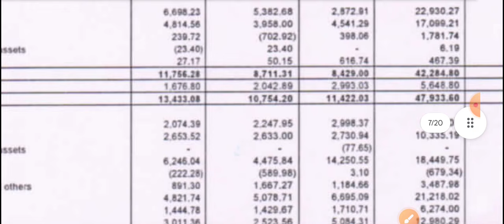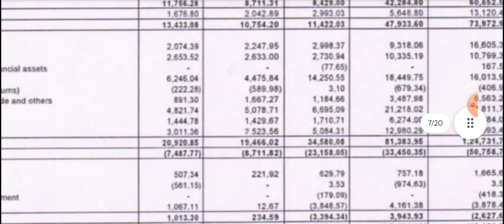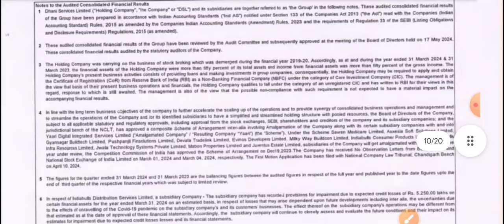dhani services q4 results 2024 | dhani services share latest news | dhani share latest news today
dhani share result
dhani share revieww
dhani share target
dhani services share news today
dhani share update
dhani share why falling